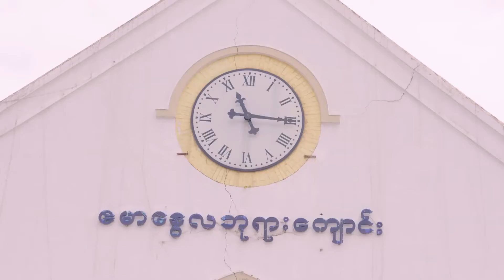The highlights of Yangon, Myanmar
The best places to visit in Yangon, the largest city in Myanmar. Among the best things to do are: Schwedagon Paya, Bogyoke Aung San market, Botataung Paya and People's park. (video credit to Visit Myanmar)